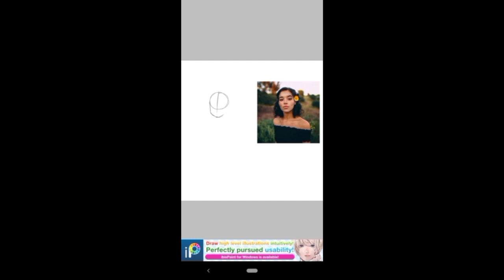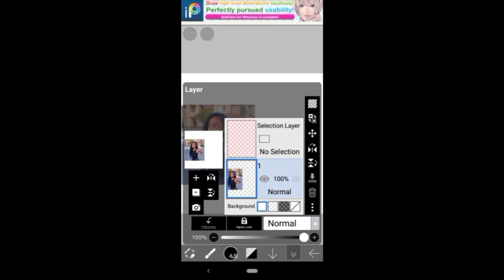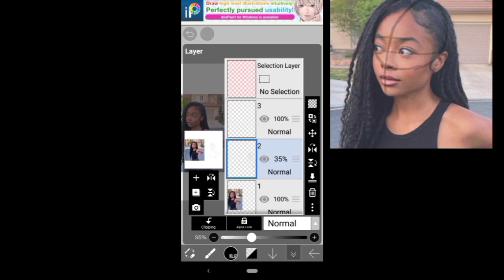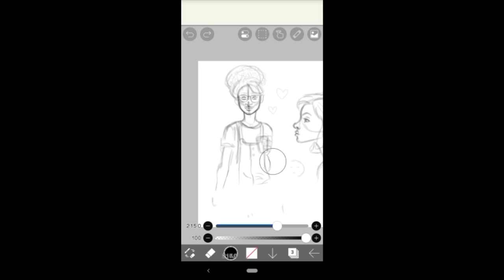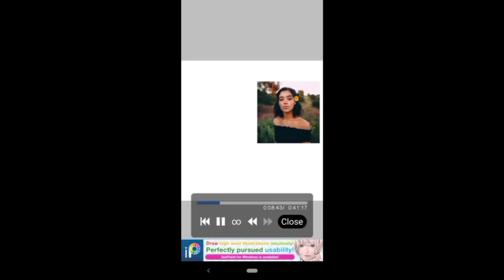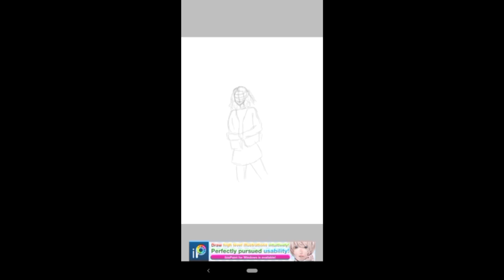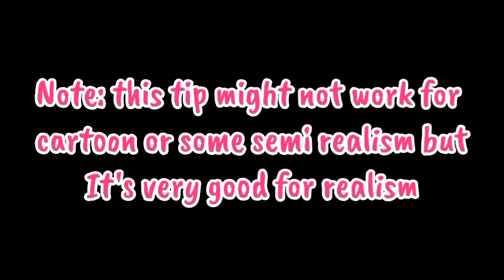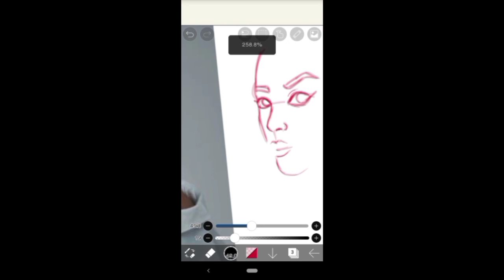How to Sketch Digitally with 3 Simple Steps || Tips for Beginners on IBISPAINTX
Hi, I'm back with a video on how to make a digital art sketch. Are you a beginner and struggle to sketch digitally? Or Do you trace because you don't know what you're doing? If this sounds like you welcome 🤗 because you're in the right place.

Timestamps:
0:00 Intro
0:49 Step 1
2:45 Step 2
3:22 Step 3
3:47 Tip 1
4:42 Tip 2
6:08 Tip 3
7:25 Quick summary

Inshot for editing
Canva for the thumbnail
IBISPAINTX for the drawing

Music
- Beach by Jeff Kaale
- Street Food by FASSounds
- Solitude by Rookie1e
- Liquid Honey by Brianna Haze

(All the brushes I used are available for free on IBISPAINTX)✨

The beginner's guide to digital
Start here with digital art